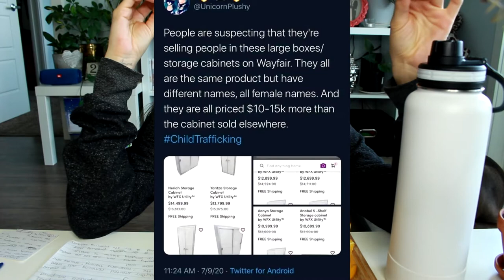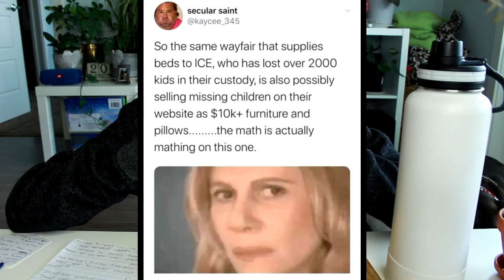WTF... Wayfair did WHAT?! - Trafficking Conspiracy + Mukbang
hi everyone!!

i wanted to talk about what is going on with wayfair and their potential involvement in a the trafficking conspiracy theory while doing a mini mukbang!

everything i speak of is alleged information. there is allegedly an investigation taking place by a human trafficking organization.

this video is just for fun! due to quarantine, i've had a lot of time to go online and not enough time talking to other humans lol